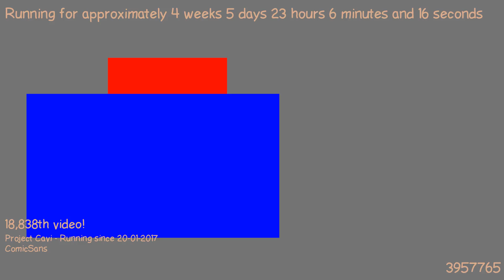1487884225 - Webdriver Cavi - H2